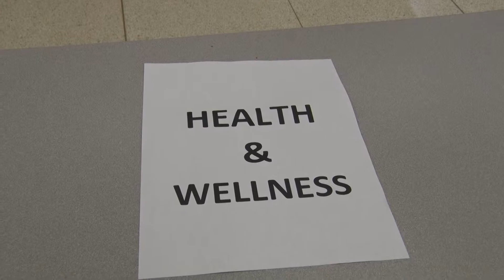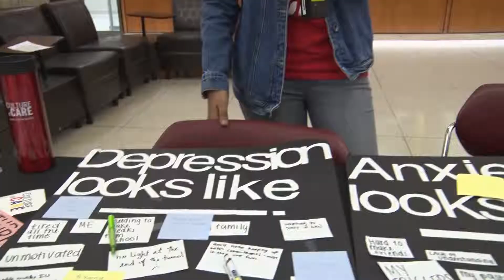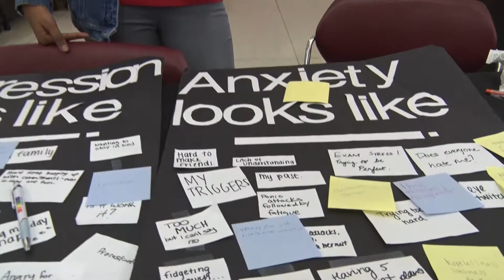Jack On The Street Indiana University DeStress Fest